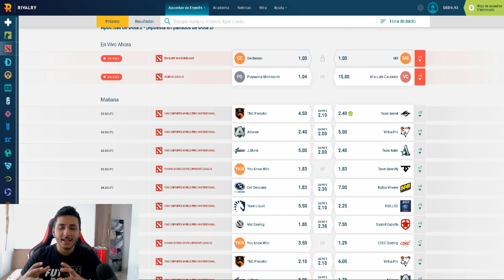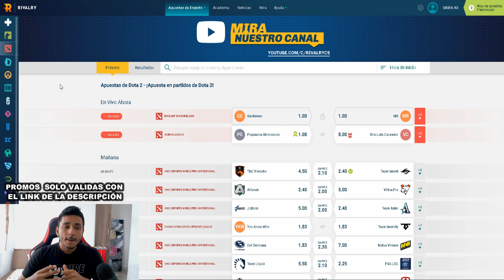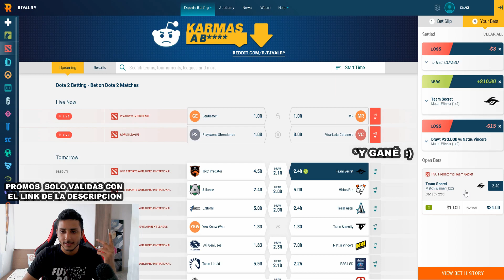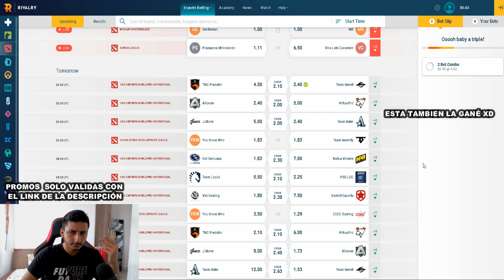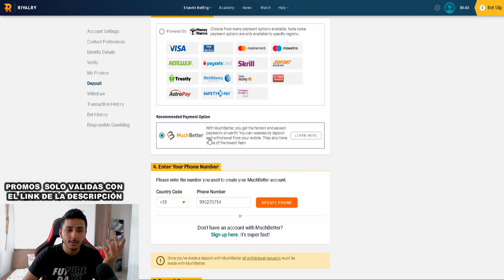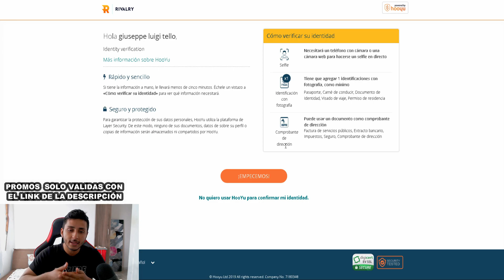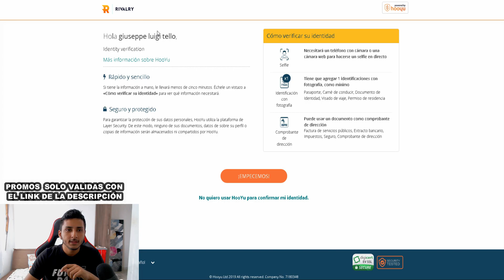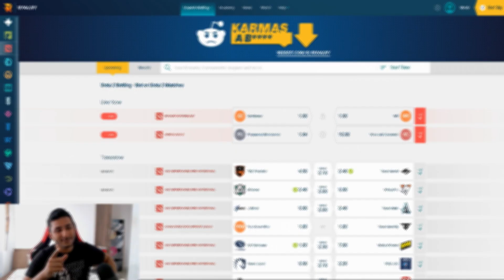APROVECHA ESTA PROMO Antes que sea TARDE !!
Haciendo tu Primer Deposito, te lo Duplicamos !!